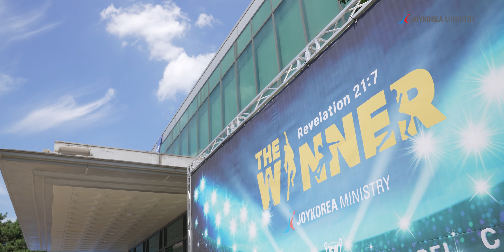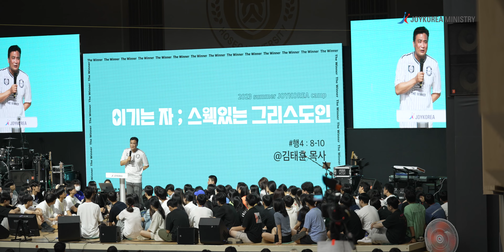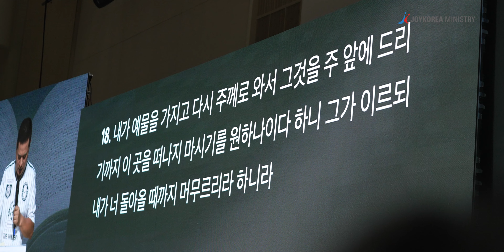2023 여름 조이코리아 청소년 3차 복음캠프 🎬리뷰영상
(댓글로 간증 나눠주세요🧡😀)

■ 2023 여름 조이코리아 캠프
"이기는 자"
이기는 자는 이것들을 상속으로 받으리라 나는 그의 하나님이 되고 그는 내 아들이 되리라
(계 21:7)

• 청소년 3차 (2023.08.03 ~ 05)

■ 사역 문의
카카오톡채널 @joykorea

■ 후원 계좌
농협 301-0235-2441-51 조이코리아